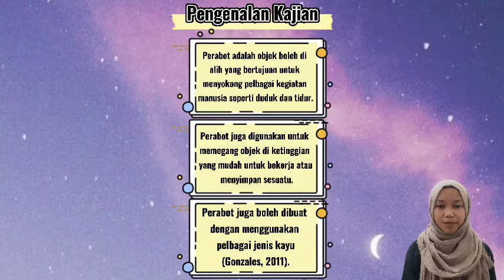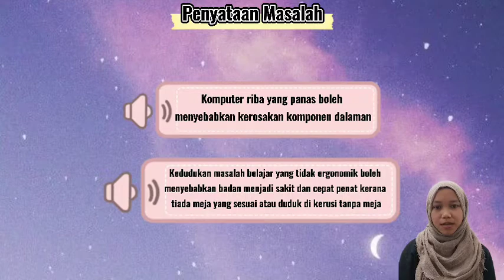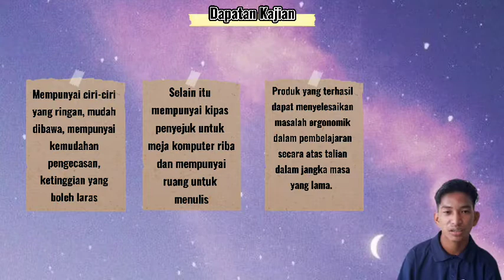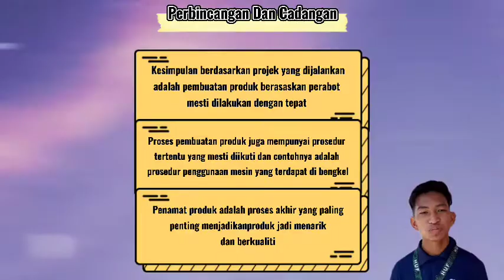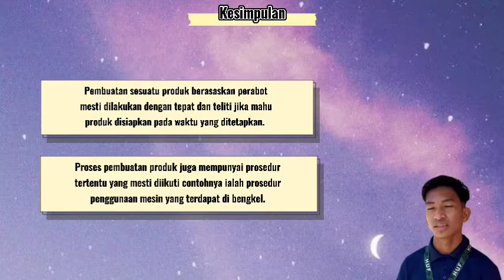KI01: EXTENSION LAPTOP TABLE (EL-TABLE)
EXTENSION LAPTOP TABLE (EL-TABLE)